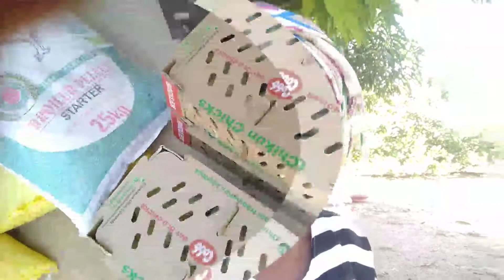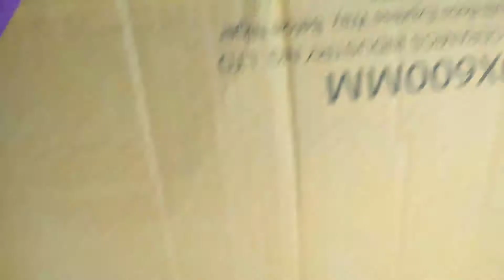They came!| Vlogmas 4